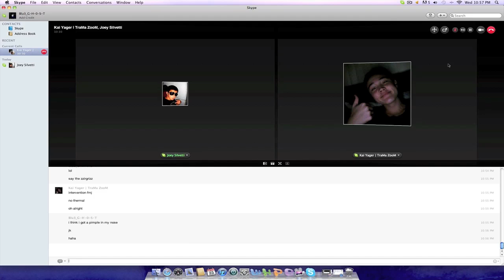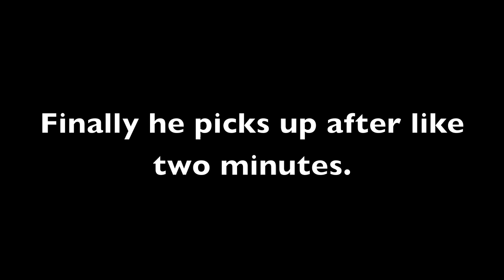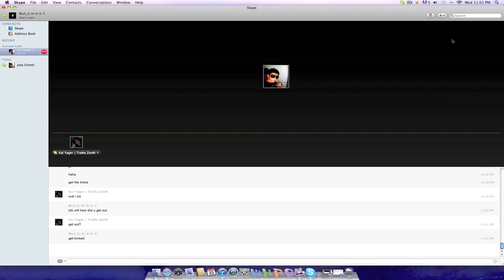Prank Call to Walmart (lunch box's) Ep. 2